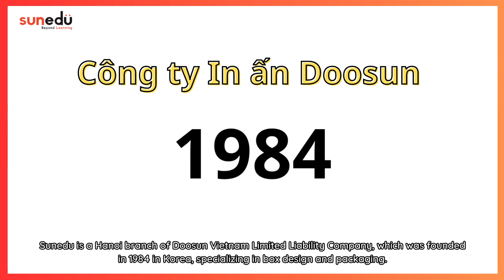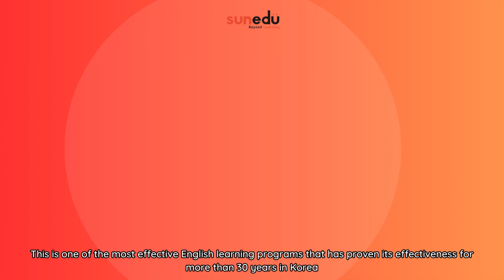Hành trình của Sunedu Việt Nam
✈ Hành trình của Sunedu... không quá dài nhưng cũng không quá ngắn. Hơn bốn năm đủ để Sunedu thêm yêu và muốn gắn bó nhiều hơn với Việt Nam, mang đến những sản phẩm giáo dục thật chất lượng đến với các em nhỏ, giúp các em chuẩn bị hành trang thật vững chãi để bước ra và hòa nhập với thế giới.

Sunedu xin chân thành cảm ơn các đối tác, các bậc phụ huynh và các bạn học sinh đã tin tưởng và đồng hành cùng Sunedu trong suốt thời gian qua ❤️❤️❤️
𝐒𝐮𝐧𝐞𝐝𝐮 𝐕𝐢𝐞𝐭 𝐍𝐚𝐦 - 𝐁𝐞𝐲𝐨𝐧𝐝 𝐋𝐞𝐚𝐫𝐧𝐢𝐧𝐠 🌱
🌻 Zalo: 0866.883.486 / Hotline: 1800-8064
🔸Tiktok.com/@suneduvn
🔸Instagram.com/sunedu_vietnam/
🔸Youtube.com/@suneduvietnam9581